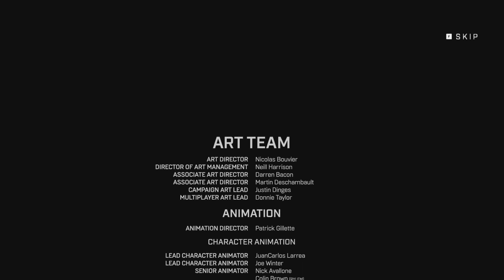HALO INFINITE The End Final Boss Fight Gameplay Walkthrough Pc, Campaign | Part 18 [no commentary].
Hi, I'm ECHOX. I love to play video games. I hope you like my live stream.

🖥️ PC Specs
• processor - i7 9400K 9th gen
• Ram - G.SKILL Trident Z 16GB(2 x 8GB) DDR4
• Gpu- RTX 2070 Super founders edition
• Headset - Redgear Comet 7.1 USB Headphones
• Keyboard - Logitech G213 Prodigy Gaming Keyboard
• Mouse -  HyperX Pulsefire Surge Gaming Mouse
• Monitor - Asus VG258QR - 24.5 Inch (165hz) Gaming Monitor